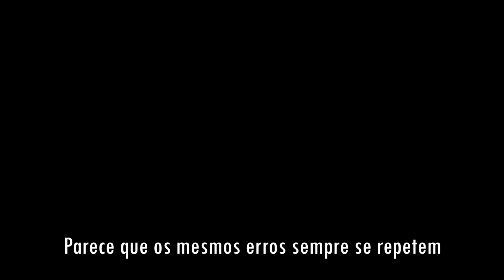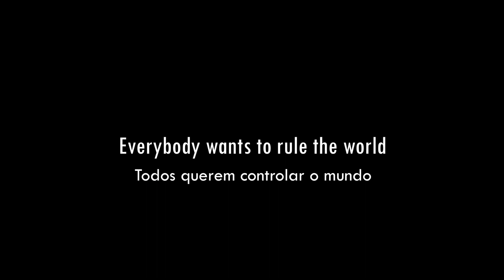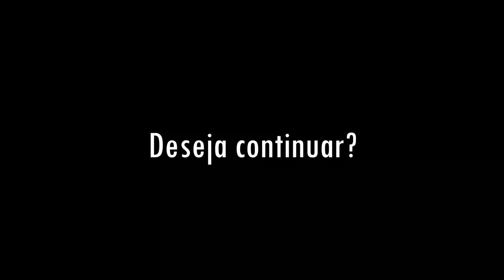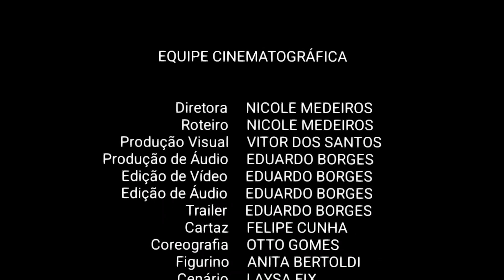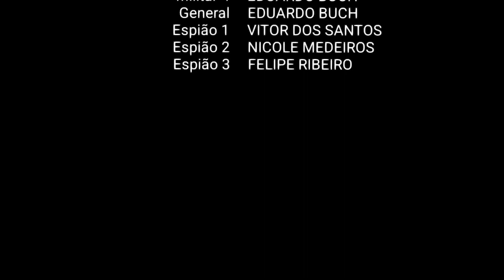9ºC - Festival de Curtas 2022